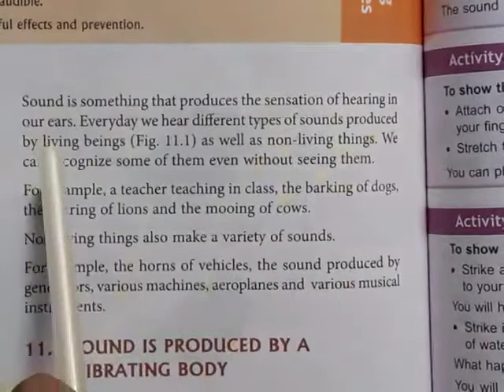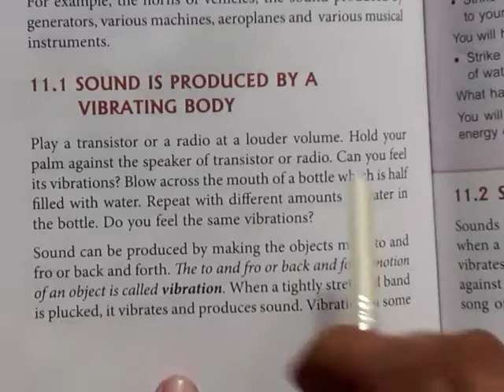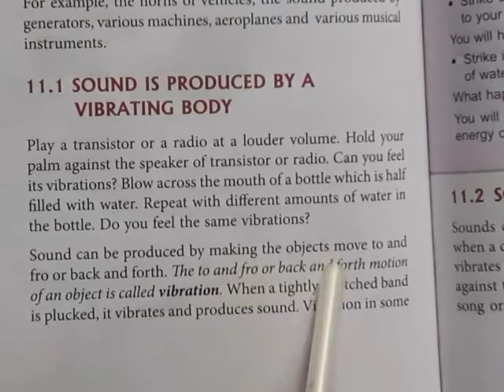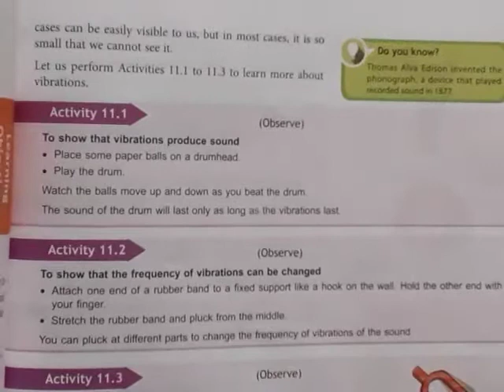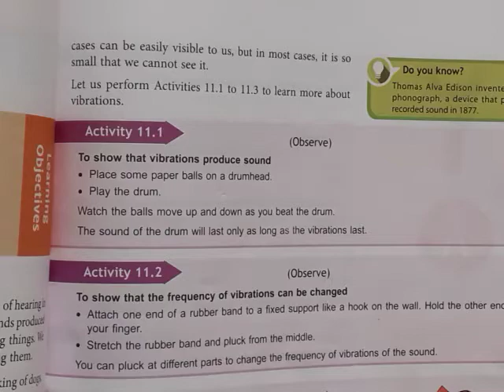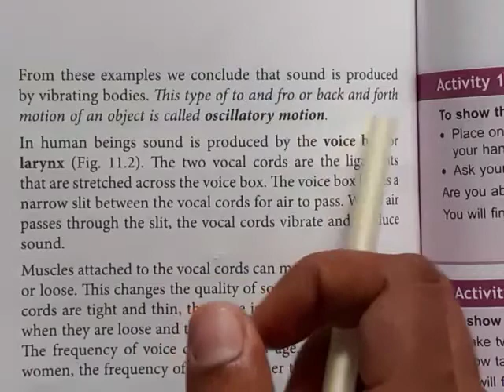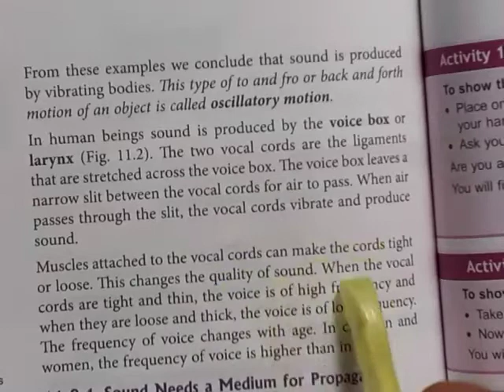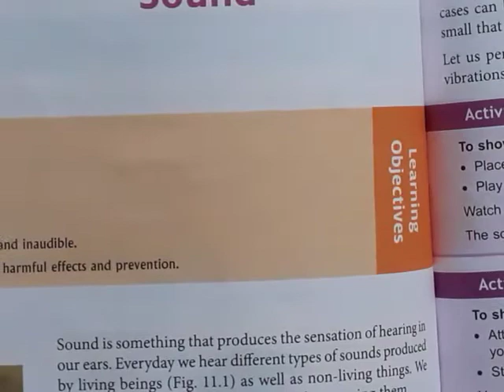Sts 8:- chapter 11 sound